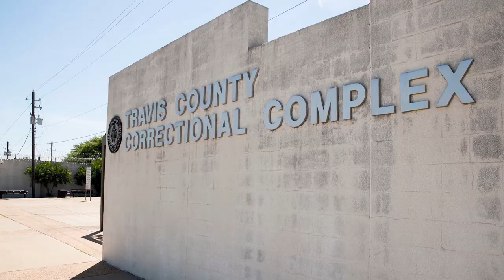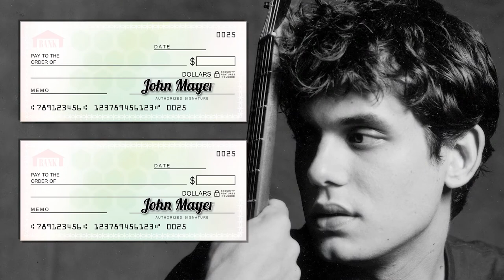10 Celebs You Didn’t Know Went To Jail | Ranked